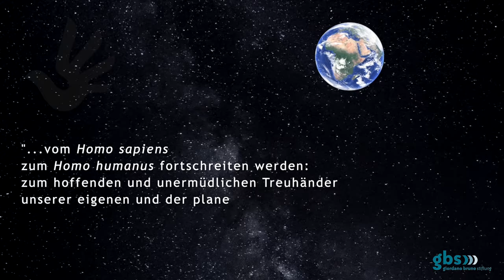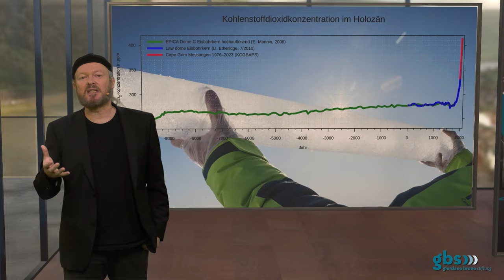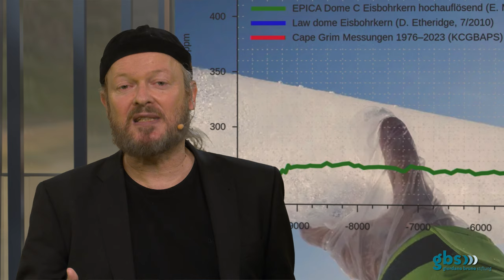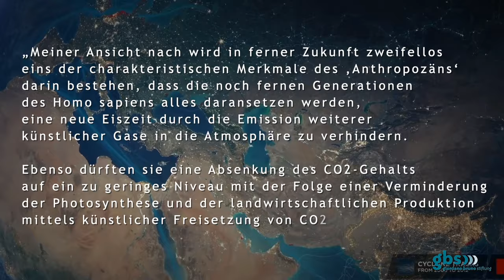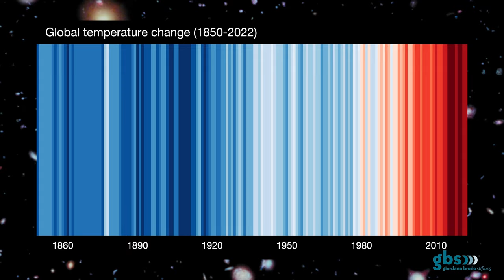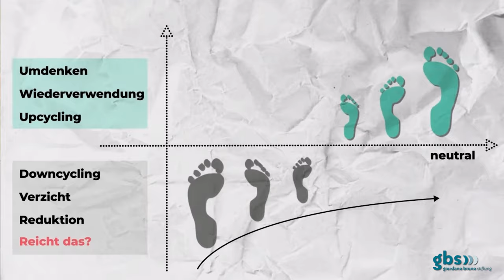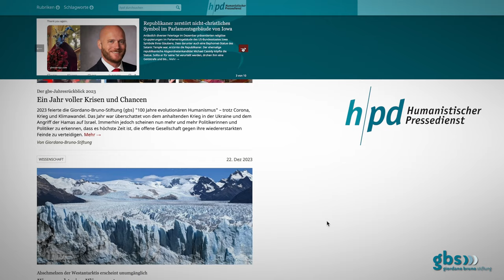Die Menschheit im Anthropozän - Das Video zum gbs-Schwerpunktthema 2024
Möglicherweise wird die »Internationale Union der Geowissenschaften« schon im August 2024 verkünden, dass wir uns nicht mehr im »Holozän«, der seit 11.000 Jahren bestehenden »Warmzeit innerhalb der aktuellen Eiszeit«, befinden, sondern im »Anthropozän«, dem «geologischen Zeitalter des Menschen«. Damit wäre offiziell bestätigt, dass nicht nur für die Menschheit, sondern für die gesamte Erde ein neues Zeitalter begonnen hat.
»Die Menschheit im Anthropozän« lautet denn auch das Schwerpunktthema 2024 der Giordano-Bruno-Stiftung, das gbs-Vorstandssprecher Michael Schmidt-Salomon in seiner »virtuellen Neujahrsansprache« vorstellt.
Geprägt wurde der Begriff »Anthropozän« Anfang der 2000er Jahre von dem niederländischen Meteorologen Paul Crutzen – und er fand schnell Verbreitung. Denn Paul Crutzen war nicht irgendwer. Er galt als »Retter der Ozonschicht«, der wissenschaftlich mitaufgedeckt hat, dass Fluorchlorkohlenwasserstoffe (FCKWs) die Ozonschicht in der Stratosphäre zerstören, wofür er 1995 den Chemie-Nobelpreis erhielt. Crutzen war auch maßgeblich daran beteiligt, dass wirksame Gegenmaßnahmen ergriffen wurden, um das »Ozonloch« wieder zu schließen, was schwerwiegende Schädigungen der menschlichen Gesundheit und gravierende Mutationen in der Biosphäre verhindert hat.
In der öffentlichen Debatte wird das Wort »Anthropozän« heute meist im rein negativen Sinne verwendet, das »Zeitalter des Menschen« gilt gewissermaßen als »Vorbote eines drohenden Weltuntergangs«.
Aber so war der Begriff von Paul Crutzen gar nicht gemeint, wie Schmidt-Salomon im Video ausführt: »Dem niederländischen Nobelpreisträger ging es nicht darum, das Anthropozän zu überwinden, also den Einfluss des Menschen auf das Erdsystem prinzipiell zu reduzieren. Sein Ziel bestand vielmehr darin, das ›schlechte‹ Anthropozän, in dem wir ohne Sinn und Verstand auf die Natur einwirken, durch ein ›gutes‹ Anthropozän zu ersetzen, in dem die Menschheit ihrer planetaren Verantwortung gerecht wird.«
Paul Crutzen hoffte darauf, dass die Menschheit »noch viele Jahrtausende, vielleicht Millionen von Jahren, eine bedeutende geologische Kraft bleiben« wird, da er nicht nur die anthropogenen, also menschengemachten Veränderungen im Erdsystem fokussierte, sondern auch die natürlichen Bedrohungen, denen wir auf einem instabilen, von Plattentektonik bestimmten Planeten zwangsläufig ausgesetzt sind, etwa den Ausbruch von Supervulkanen, die zu einer globalen Klimakatastrophe (einem »Vulkanischen Winter«) führen würden, bei der die Temperaturen um mehrere Grad nach unten stürzen.
»Es reicht leider nicht aus, uns bloß neutral zum Erdsystem zu verhalten, da auch dies über kurz oder lang zu Katastrophen führen würde. Es muss uns vielmehr darum gehen, das für uns so angenehme, erdgeschichtlich aber höchst seltene Klima einer ›Warmzeit innerhalb einer Eiszeit‹ nicht nur gegen anthropogene, sondern auch gegen natürliche Störfaktoren zu verteidigen«, erklärt Schmidt-Salomon. »Hierfür allerdings müssten wir das Anthropozän mit dem Besten anreichern, was die Menschheit hervorgebracht hat – nicht mit Plastikmüll, Umweltgiften und lebensfeindlichen Ideologien, sondern mit den großen Errungenschaften der Wissenschaft, Philosophie und Kunst. Nur auf diese Weise können wir einen ›positiven Fußabdruck‹ in der Welt hinterlassen und als ›Treuhänder unserer eigenen und der planetarischen evolutionären Zukunft‹ wirken, wie es Julian Huxley, der Begründer des evolutionären Humanismus, bereits vor einem halben Jahrhundert gefordert hat.«
Text & Moderation: Michael Schmidt-Salomon +++ Regie, Kamera & Schnitt: Ricarda Hinz +++ Produziert in Kooperation mit vr3-virtual Studio Düsseldorf (Aufnahmeleitung: Dirk Konopatzki) +++ Off-Sprecher: Christian Geisler +++ Der Text des Videos greift zurück auf Auszüge aus dem Buch »Die Evolution des Denkens: Das moderne Weltbild – und wem wir es verdanken«, das Ende Februar 2024 im Piper-Verlag erscheint +++ Nichtkommerzielles Bildungsvideo +++ Aufführung und Verbreitung ausdrücklich erwünscht +++ Giordano-Bruno-Stiftung 2024.